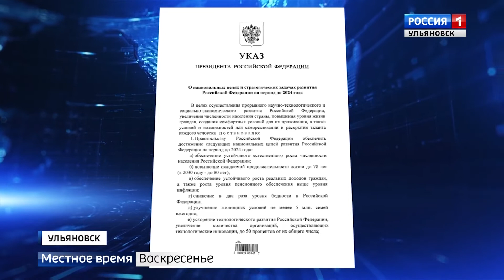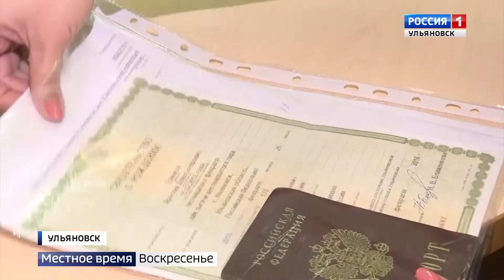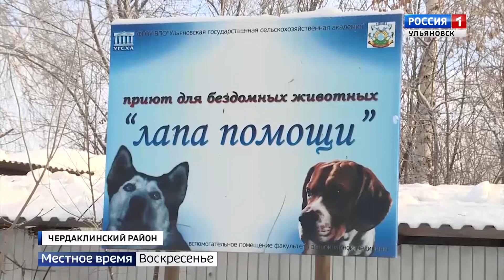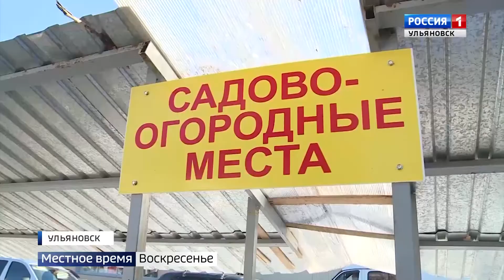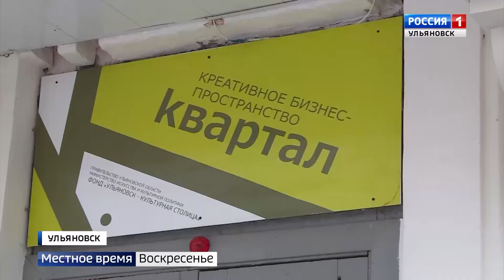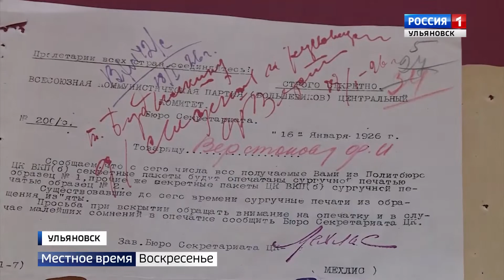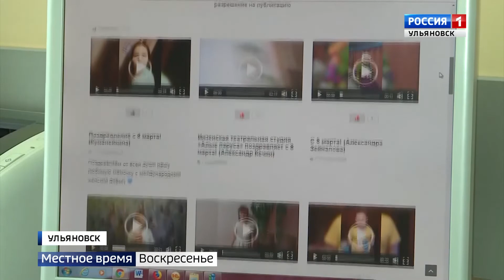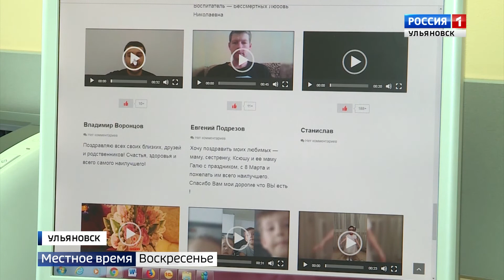"Местное время. Воскресение" - 16.03.19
- Вспышка кори. Есть ли угроза дальнейшего распространения заболевания и кому и где можно сделать прививку?
- Проезд в ульяновском транспорте дорожает. Днем 23 рубля, вечером 27. Перевозчики утверждают, что себестоимость 30 рублей. Пассажиры возмущены, но альтернативы нет.
- Сюрпризы весенней погоды. Оттепель - текут крыши, снегопад - заметает дороги. Все в ожидании паводка.
- Бездомная собака напала на девочку. Какие выводы сделали чердаклинские власти и как решать проблему с бродячими стаями?
- Торговля по правилам и закону не для них. Почему существуют рынки, где продукты лежат не на прилавке, а в луже? Торговцев штрафуют каждый день, но они снова раскладываются на улице.
- И обзор событий культуры. Интересные выставки, а также фестиваль архивов - документы, с которых сняли гриф "совершенно секретно". Подборку представит Ирина Шмыгова.